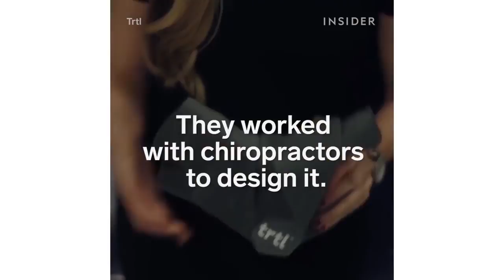The Best Neck Pillow for Travel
The Trtl Pillow has been strategically designed to prevent a stiff neck while trying to sleep when travelling. Perfect for travel, the Trtl Pillow stops the need for you to lean against the airplane for head support, during rest.

If you’ve tried foam airplane pillows, inflatable airplane cushions, travel bean pillows or an inflatable headrest, you’ll know how long it takes to find the best inflight pillow, especially when the provided airplane pillow can be disappointing. The Trtl Pillow is scientifically proven to hold the head in a better ergonomic position than a u neck pillow. A traveling pillow that you can use in the air, on a train, a bus or even on the sofa.

The internal Trtl neck support system is combined with the Trtl scarf, a super soft, hypoallergenic polyester fleece wrap designed for optimum warmth and maximum comfort. This plush and fluffy neck pillow is much more cosy than most travel blankets for airplanes. The Turtle neck brace effect is created by the internal support system which designed to fit snugly between your face and shoulder, with strengthening ribs providing cushioned support in a neutral position. The internal support system is combined with a layer of foam, making the Trtl Pillow the best neck pillow for flying if you want to feel comfortable and relaxed.

If you’re looking for a head support for air travel, which is also portable, lightweight and machine washable; we think the Trtl Pillow could be perfect for you. It’s also compatible with your favourite sleep mask, ear plugs and headphones.

Take some tips from a turtle, and try the Trtl on your next flight.